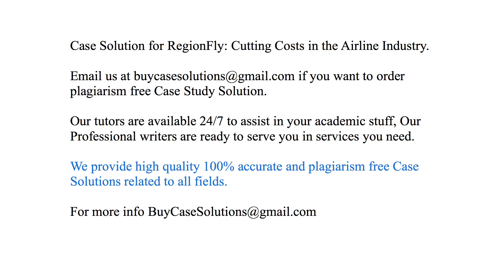Case Solution RegionFly Cutting Costs in the Airline Industry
RegionFly Cutting Costs in the Airline Industry Case Study Analysis & Solution

RegionFly Cutting Costs in the Airline Industry Case Solution & Analysis, Case Study Solution. Every Solution is prepared from scratch, top quality, plagiarism free.